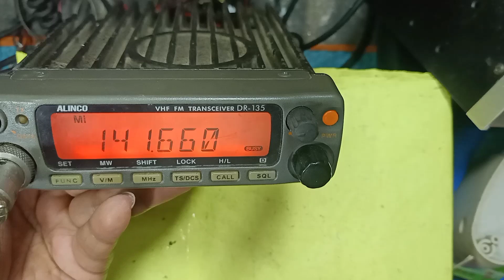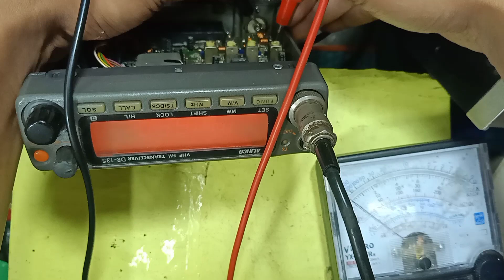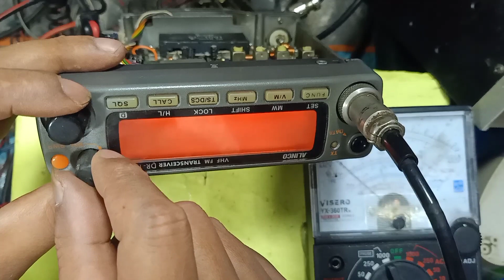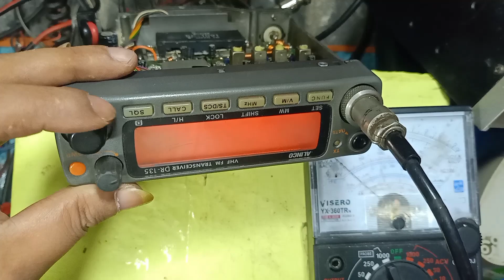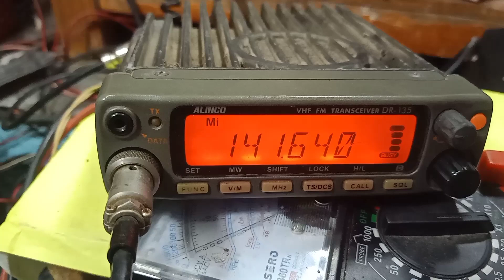alinco dr 135 recive tidak peka budeg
alinco dr 135 gundul
alinco dr 135 mk2
alinco dr 135 mk iii
alinco dr 135 bekas
alinco dr 135 mk3 service manual
alinco dr 135 mk3 bekas
alinco dr 135t
alinco dr 135 manual
alinco dr 135 mk3
alinco dr 135 tidak ada suara
adjust power alinco dr 135
aprs alinco dr-135
alinco dr 135 mk2 bekas
harga rig alinco dr 135 bekas
manual book alinco dr-135 mk iii
manual book alinco dr 135 mk ii
alinco dr-135 dx bedienungsanleitung
alinco dr-135 dx bedienungsanleitung deutsch
alinco dr-135 cb new
cos alinco dr 135
cara reset alinco dr 135 mk3
cara setting alinco dr 135
cara duplex alinco dr 135
cara cloning alinco dr 135
titik cos alinco dr 135
cara menaikan power alinco dr-135
alinco dr 135 dx
alinco dr 135 dx modification
alinco dr-135 dx manual pdf
alinco dr-135 db9 pinout
alinco dr-135 dx review
alinco dr-135 dx manual
alinco dr 135 dx manuale italiano
extra mic alinco dr 135
pin extra mic alinco dr 135
kabel extramic alinco dr 135
alinco dr 135 for sale
final alinco dr 135 mk3
final alinco dr 135 mk2
fungsi tombol alinco dr 135
alinco vhf fm transceiver dr-135
alinco dr-135 dx frequenzerweiterung
rig alinco dr 135
rig alinco dr 135 mk2
cara setting rig alinco dr 135
harga rig alinco dr 135 mk3 bekas
harga seken rig alinco dr-135
spesifikasi rig alinco dr 135 mk3
harga rig alinco dr 135 mk2 bekas
harga alinco dr 135
harga alinco dr 135 bekas
harga alinco dr 135 mk3
harga alinco dr 135 mk2
harga rig alinco dr 135 mk iii
harga final alinco dr 135
alinco dr 135 mk ii
alinco dr 135 mk iii manual
kelebihan alinco dr 135 mk iii
cara setting rig alinco dr 135 mk iii
jual alinco dr 135 bekas
jual alinco dr 135 mk iii
jual rig alinco dr 135 bekas
alinco dr 135 mk3 manual
alinco dr 135 mkiii review
alinco dr 135 mk2 service manual
alinco dr-135 lh инструкция
alinco dr-135 lh
mic alinco dr 135
skema extra mic alinco dr 135 mk3
alinco dr-135dx mic wiring
setting nama channel alinco dr 135
pin out alinco dr 135
alinco dr 135 dx opinie
alinco dr-135 programming software
alinco dr-135 programing software
alinco dr 135 pinout
alinco dr-135 programming cable
alinco dr 135 mic pinout
alinco dr 135 mk3 pdf
alinco dr 135 review
alinco dr 135 reset
radio alinco dr 135
radio alinco dr 135 dx
alinco dr 135 software download
alinco dr 135 service manual
alinco dr 135 schematic
alinco dr-135 specifications
alinco dr 135 software
alinco dr 135 mkiii service manual
alinco dr-135 tnc
alinco dr 135 dx test
alinco dr 135 uk
alinco dr-135 uk mods
alinco dr-135 uk manual
alinco dr-135 mk2 user manual
user manual alinco dr 135 mk3
alinco dr-135 dx user manual
radio vhf alinco dr 135
alinco dr 135 vhf
alinco dr-135-dx v3
menaikkan watt alinco dr 135
alinco dr 135 dx mic wiring
alinco dr 135 mk 2
alinco dr 135 mk 3
alinco dr 135 mk 3 pdf